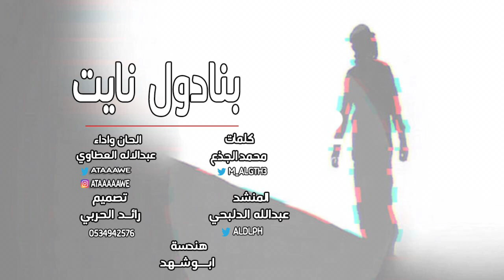بنادول نايت | عبدالاله العطاوي و عبدالله الدلبحي - 2020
أهلا وسهلاً بكم بقناة المصمم رائد الحربي

لمتابعتي رائد الحربي عبر صفحات التواصل الاجتماعي:
سناب شات